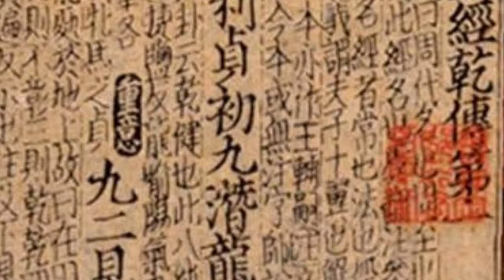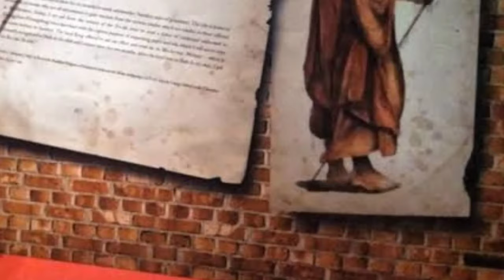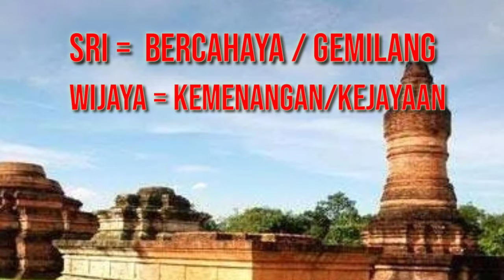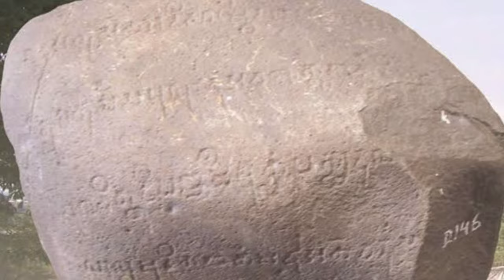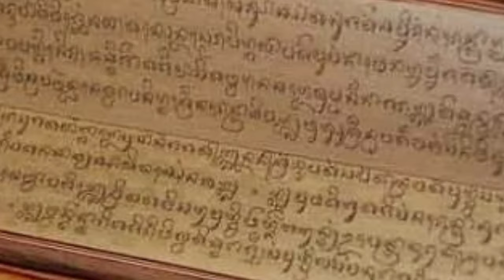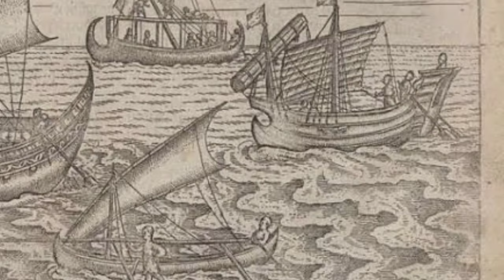Kerajaan Maritim Sriwijaya dan Majapahit || XI IPS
- Materi pelajaran sejarah peminatan kelas XI IPS.